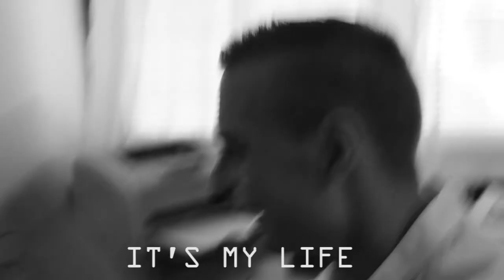Best of SÉ 1. szezon